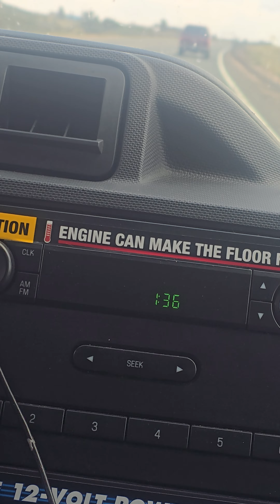15 de julio de 2024